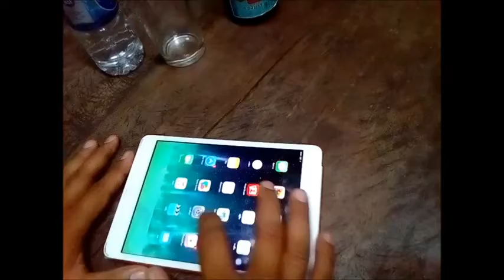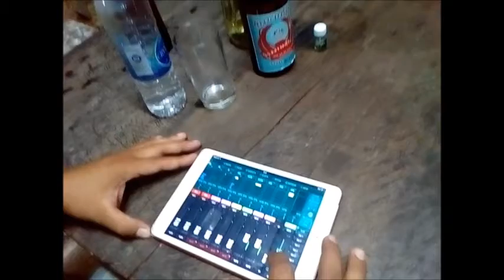ลาบเป็ดกินข้าวเเลง ฉลองงัวออกลูก